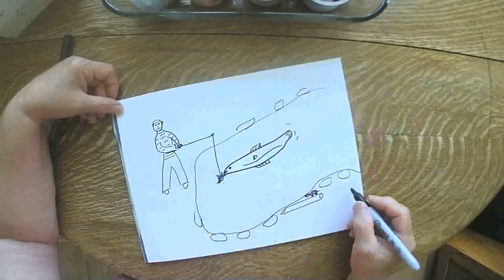The Big One June 19, 2020 grammasfolkart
Daily marker and crayon drawing from a grandmother to her grandchildren.